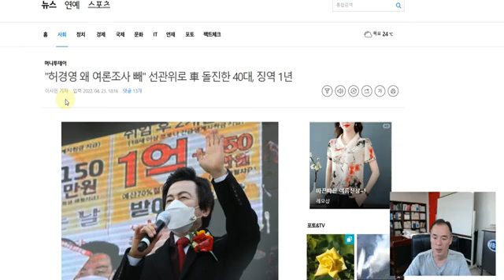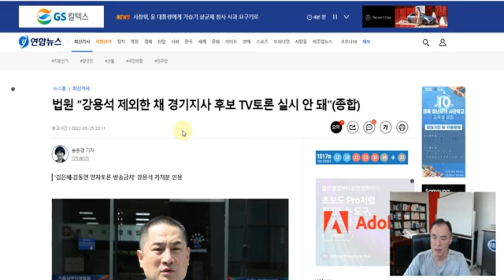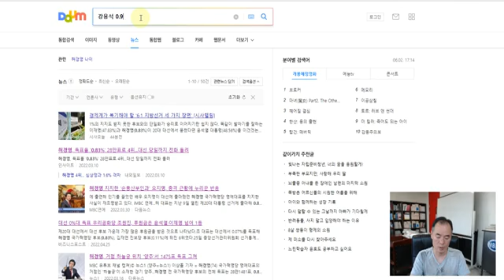@TV-yr3ylㅡ허경영ㆍ강용석1%미만지지율 두후보.낙선의 공통점!♦️국회청원 동의링크-더보기란 클릭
♦️국민투표 시민발안제 국회청원